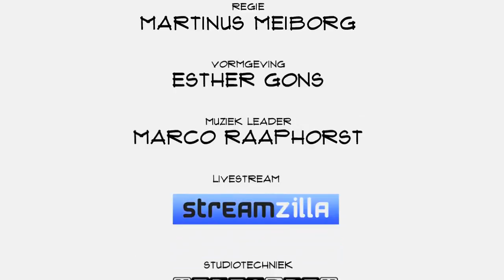Ward Wijndelts (hoofdredacteur): "Vrij Nederland heeft een helder verhaal nodig"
Ooit was Vrij Nederland een weekblad met veel aanzien. De nieuwe hoofdredacteur Ward Wijndelts moet daar verandering in gaan brengen. In Top Names vertelt hij over online eerst, een helder profiel en een wereld die roept om een nieuwe krachtige Vrij Nederland.